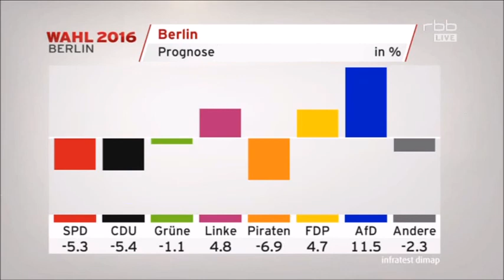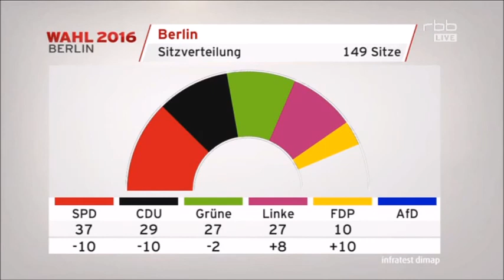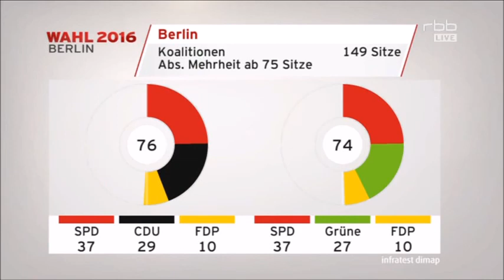ZEITPUNKT-MAGAZIN AKTUELL Berlin-Wahl 2016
ERSTE PROGNOSEN UM 18 Uhr